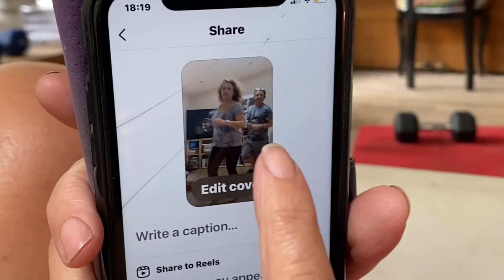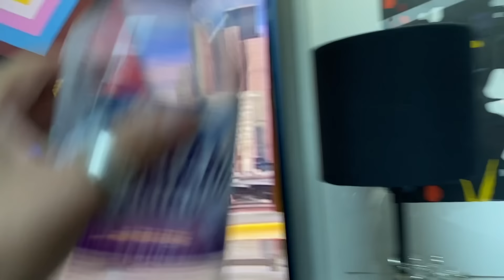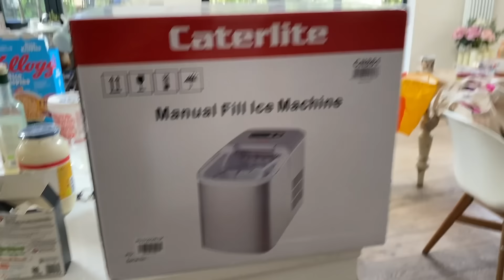HOME TIME 34 The HEAT WAVE Hits Hard, MARK Heads Off To AA, DINA Cooks WEIRD VEGETABLES & Weird ART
Once again we are haring our latest movie review from Sky Cinema!

As you know, we are part of the Sky Cinema Club where we get previews of new films each month to recommend to you.

This month we had a choice of 4 films – did you manage to guess the charades for each? And did you guess which one we wanted to watch?!?! Which would YOU choose?!

You're right our choice this month was Sonic the Hedgehog 2 _although Studio 666 was a close second!!!

MEMBERS LIVE CARD WINNERS & 24 MONTH SIGNED PHOTOS!

HOW TO JOIN THE FAMILY GUESTS AREA

PAYMENT ISSUES
CONFESSIONS OF A MODERN PARENT PODCAST

The Sawalha-Adderleys
LONDON
SE19 9EY